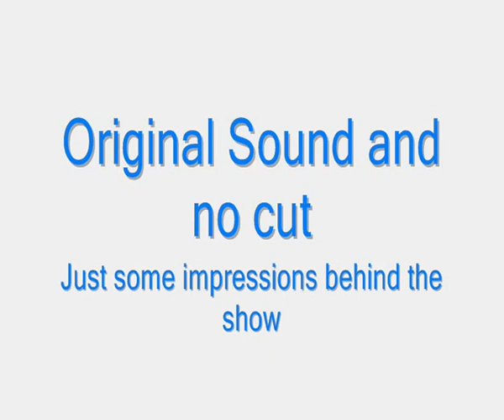DJ Leon El Ray Athlete of the year Show-Behind the Show Uncut Privat material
Behind the scene and before the Show. Take a look how it looks, how is the feeling and how i feel before i start my set. A privat uncut material from  the German TV Program ZDF and their show "Sportler des Jahres" - Athlete of The Year.